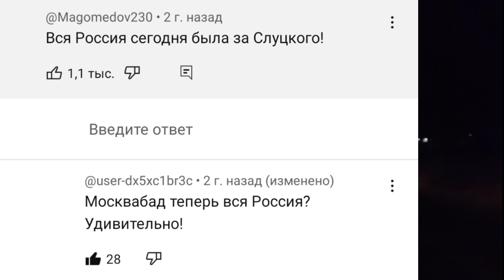500 подписчиков / как Зенит объединил Москву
На моём канале очередная сотня — набравшаяся всего лишь за 10 дней.
А Зенит, похоже, окончательно примирил и подружил между собой московские клубы... примирил и подружил своими постоянными победами, которые "внутримкадовым" ох как надоели...